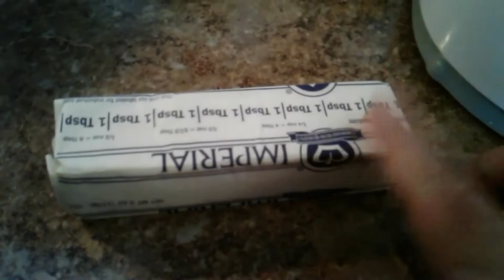Tamales de Elote con Carne! - SinPretextos.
Para hacer estos Tamales de Elote con Carne los ingredientes que utilicé fueron:
Hojas frescas de los mismos elotes bien lavadas y escurridas.
6 elotes no muy tiernos.
1 huevos completo.
1/2 cucharada de polvo de hornear.
1 taza de harina de maíz (100g) maseca.
1 barra de mantequilla derretida.
1/2 taza de leche.
1/2 taza de azúcar.
1/2 cucharada de canela.
1/2 cucharada de vainilla.
1 pizca de sal.
Preparació: se muestra en el vídeo.